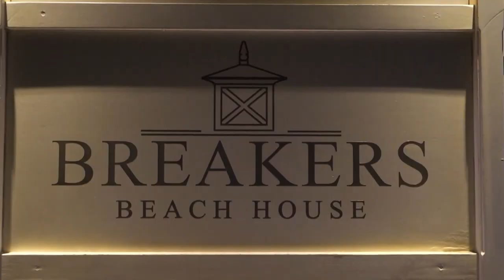FRITS! S10A15 I Die Tygo Gernandt...wat hij allemaal kan met zijn stem